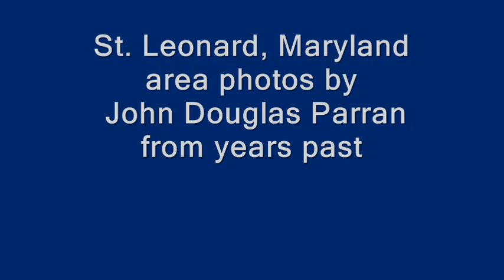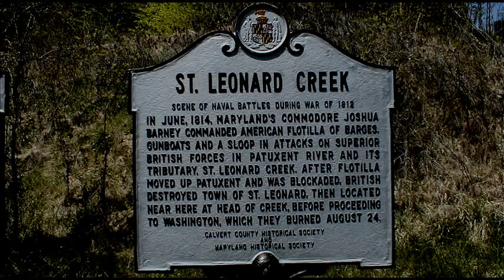Saint Leonard in Calvert County, Maryland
Saint Leonard in Calvert County. Maryland.  All photos taken by John Douglas Parran, except the one of the Honorable Garner T. "Pete" Grover and Sherbert Dowell which was provided by the Honorable Patrick Buehler.